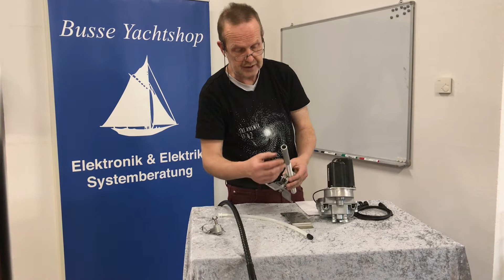Simrad SD10 Autopilot Motor für Segelboote mit wenig Platz im Heck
Der SD10 Autopilot Motor für Segelyachten hat eine Schubeinheit die um die Ecke verbaut werden kann wenn im Heck nicht genug Platz für einen Linearantrieb oder Hydraulikzylinder ist.
Ein Ruderlagen Geber für NAC-2 Kurscomputer ist bereits eingebaut.